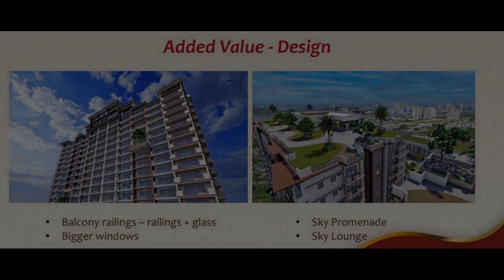Condo in Taguig 88.50 sqm 3-bedroom for sale